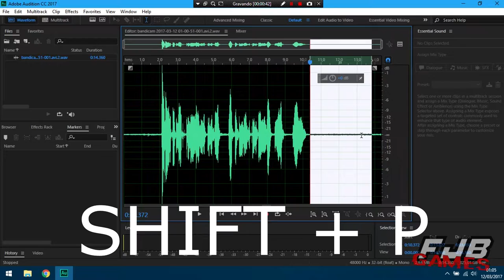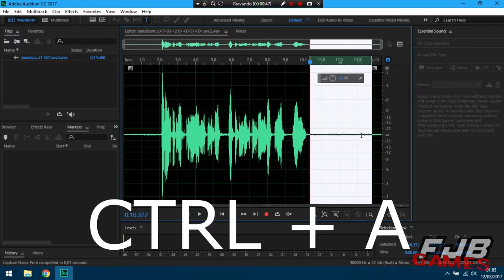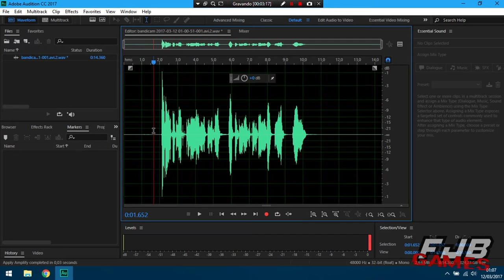COMO REMOVER RUÍDOS DE ÁUDIO - ADOBE AUDITION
Veja uma forma de remover ruídos de microfone e outros em seu áudio gravado usando o Adobe Audition.

NOTA: O vídeo é antigo, estava como listado e não tinha visto.

- Notebook: Acer
- Processador: Intel Core i5-4200U CPU @ 1.60GHz - 2.30GHz
- Memória: 8GB - DDR3
- Placa de Vídeo: Intel HD Graphics 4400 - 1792 MB (dinâmica)
- Hard Disk: 500GB